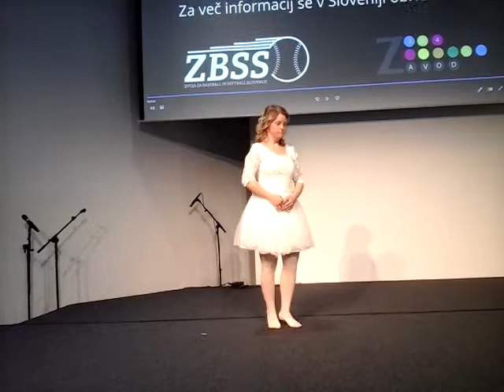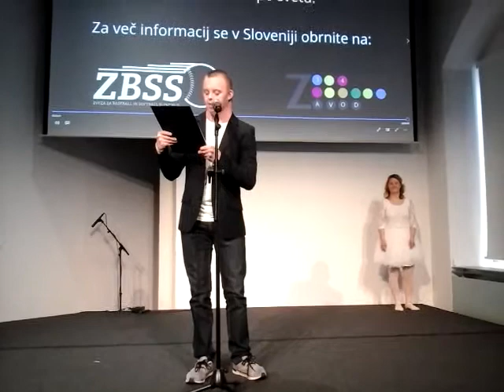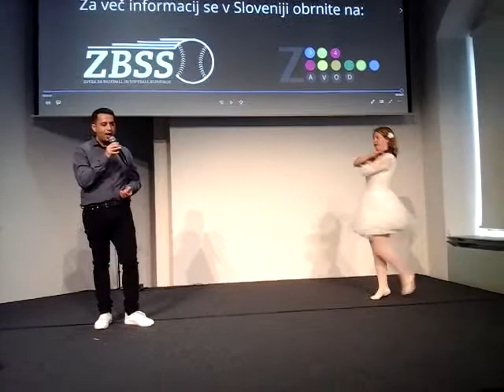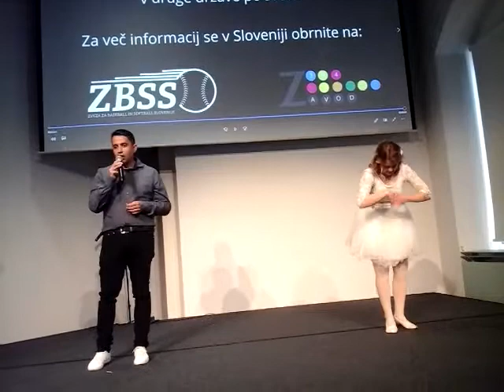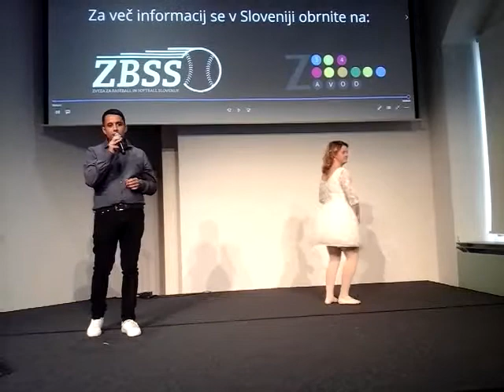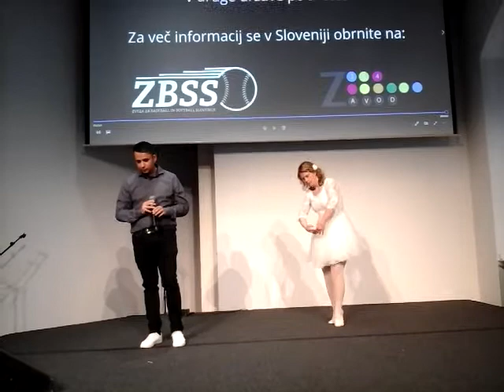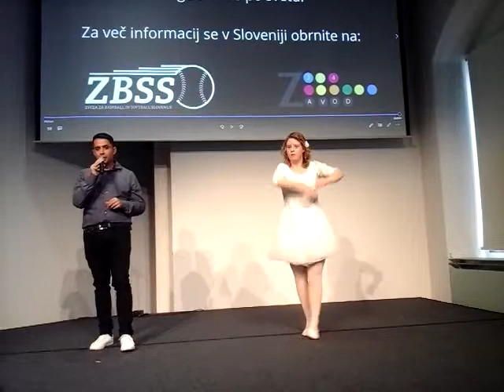Nastop na gradu maj 2022